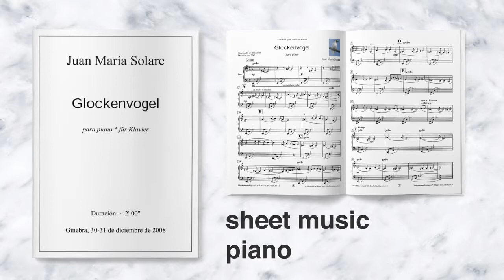Glockenvogel piano sheet music * Juan María Solare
Piano Sheet Music: Glockenvogel by Juan María Solare.
Minimal neo-classical piano music.